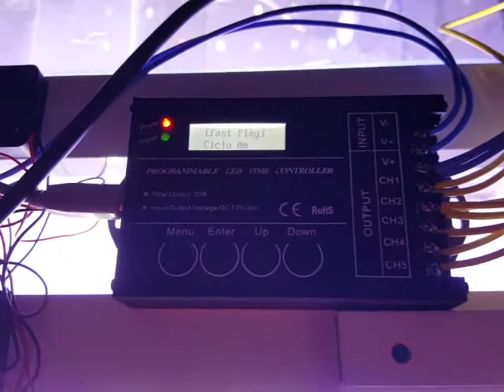Luminaria Led aquario com controladora TC420 21led 10w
Esse teste foi acelerado em 256x, na real ele faz um ciclo de 24horas, o amanhacer começa a 6:30 da manha e chega ao máximo as 9:00 e o entardecer começa as 17:00 e termina as 19:00, ainda falta ajustar bastante as cores e tempos para ficar bom, fiz esta configuração e simulação mais ou menos só para testar se ia funcionar tudo ok.